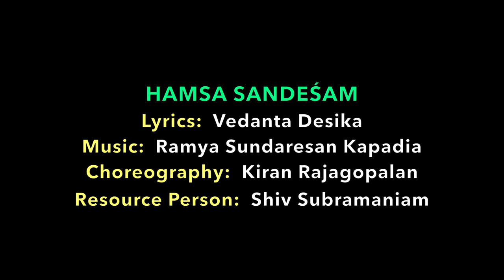(N)āstika - By Kiran Rajagopalan (Excerpt)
This is an excerpt from Daya Arts co-founder Kiran Rajagopalan's lecture-performance on an unconventional topic - Atheism in Hinduism. The intention of this production is to be both educative of these lesser-known Hindu philosophical schools and critical of the violence & false propaganda spread by extreme right-wing Hindu nationalists. The pieces chosen for the performance are drawn from a variety of Indian literary & musical sources - both ancient and modern - to help illustrate the principle tenets of these atheist schools and to highlight their influence on secular poetry & music in Indian classical dance.

Hamsasandeśam, a poetic work composed by the 13th-century philosopher Vedanta Desika, is an imaginative re-telling of the epic Ramayana. Prince Rama tries to recruit a rajahamsa (royal swan/goose) to deliver a private message of love to Princess Sita in Sri Lanka.

Lyrics:  Vedanta Desika
Choreography:  Kiran Rajagopalan
Resource Person:  Shiv Subramaniam

MUSICIANS IN THE VIDEO
Nattuvangam:  Kasi Aysola
Vocal:  Ramya Sundaresan Kapadia
Mridangam:  Suresh Kothandaraman
Violin:  Visesh Uppoor